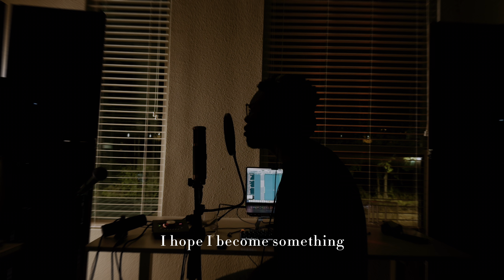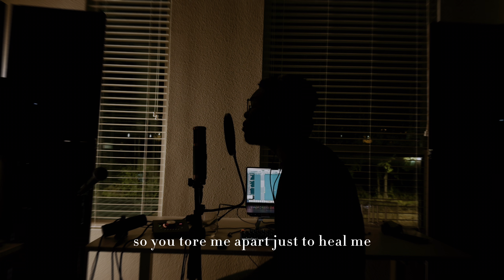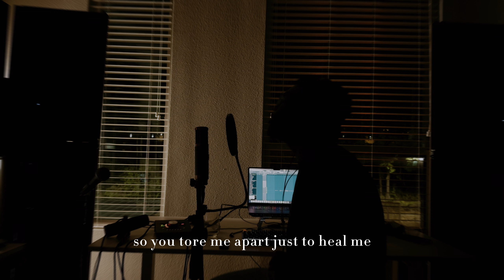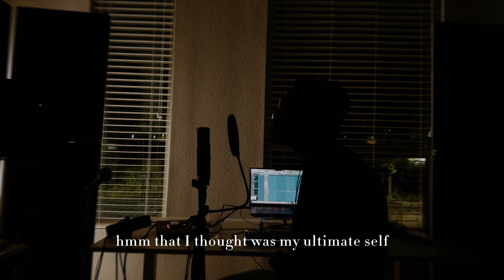MY ULTIMATE SELF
A stripped version I really enjoyed making, I hope it blesses you.
Lyrics:
At night time we search
Our melodies are coming (our melodies are coming x2)
And my light burns
I hope I become something

But the deal was that you would love me
And forgive all the things that I've done
Man that’s everything, well at least to me
Until you help me see

So you tore me apart just to heal me
80% you pruned me up well
Now i’m growing above from the ceiling
That I thought was my ultimate self

How might I win
I made time to pray here for you
Is that what I must do
Kept calling me in but still I never would

And that’s everything, well at least to me

80% you pruned me up well